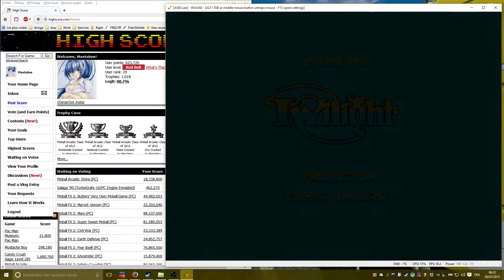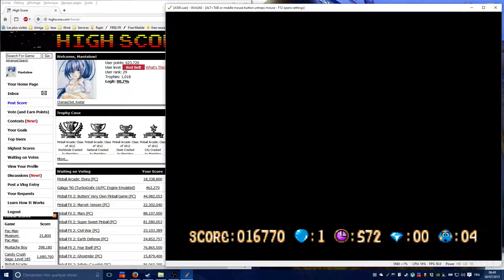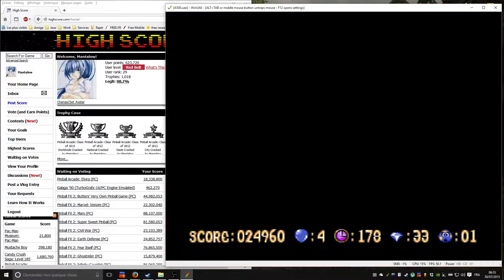[hiscore] AMIGA Emulated / Alfred Chicken [25,840]